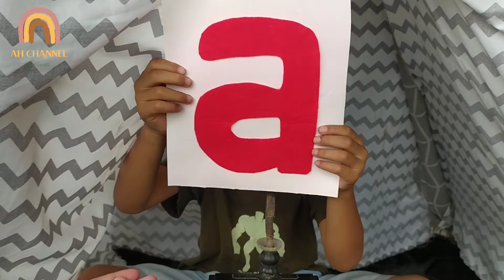Belajar dan Bermain | Mengenal Huruf Abjad ABC | Mudah dan Cepat Bisa | Part 1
Aqil belajar mengenal huruf abjad manteman. ABC. Dengan warna warni supaya bisa hafal dan mengerti. yuk belajar bersama sama

Tungguin part 2 nya ya